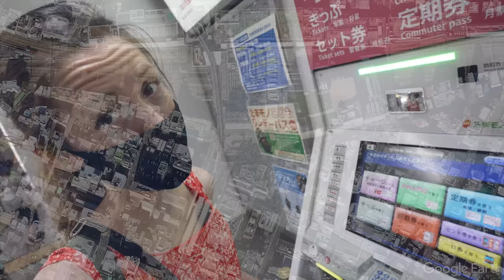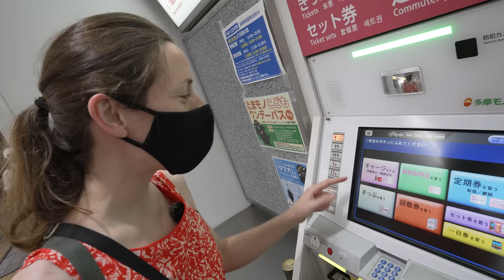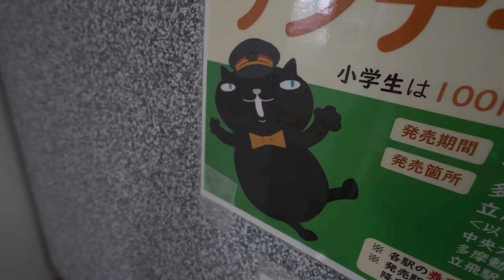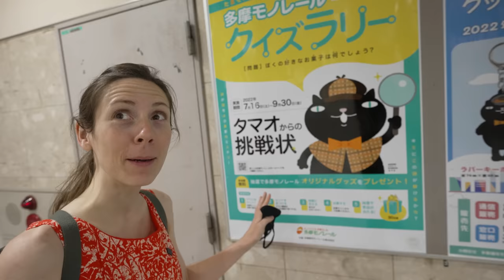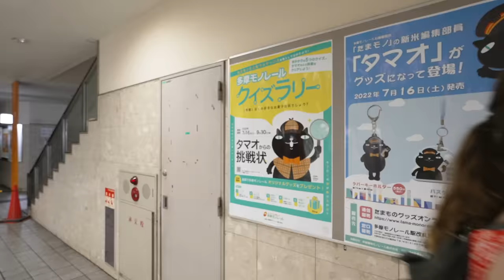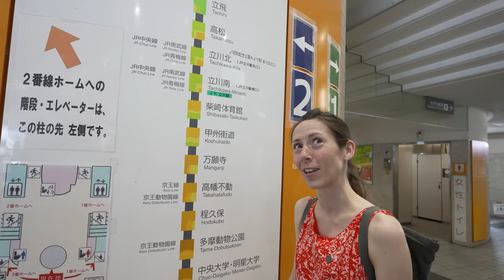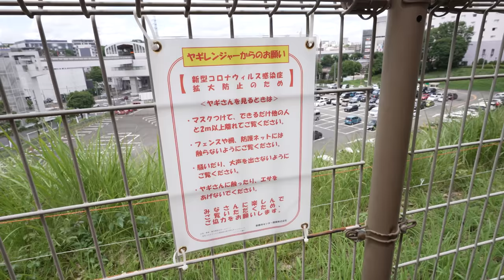Exploring a Japanese Monorail!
We live near one of Japan's monorail systems now so we decided it would be fun to see what's available to see along it's path!